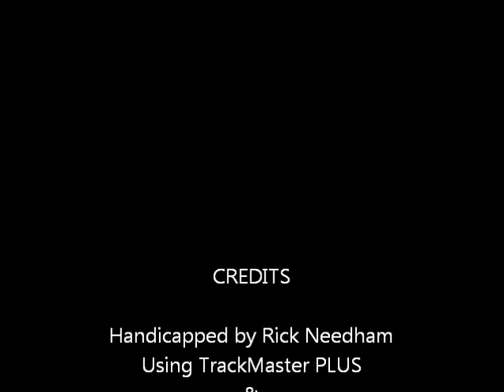Race #7 - Charles Town - 1/25/2012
Race #7 - Charles Town - Wednesday January 25, 2012 + bonus longshots